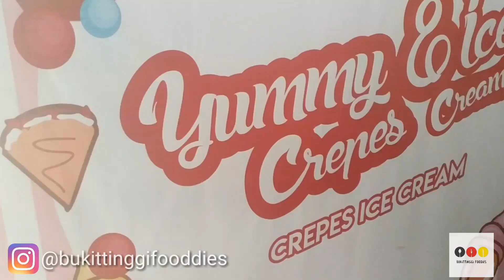Ice Cream Dan Crepes Zaman Now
Yummy Crepes & Ice Cream
Di belakang KFC Pasar Atas, dekat Jam Gadang, Bukittinggi
Host :
Tersedia
- Crepes beraneka topping
- Ice Cream Roll beraneka topping
- Long Fried Fries
- Ice Cream beraneka topping
- etc